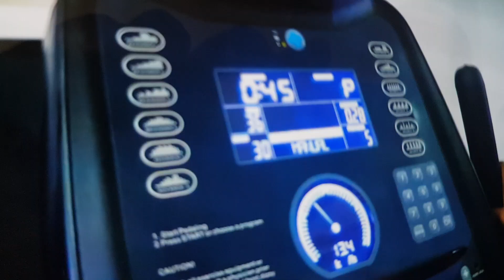Hargeisa Gym Bodybuilding Xafadda Pepsiiga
Benefits of Sport like Gym